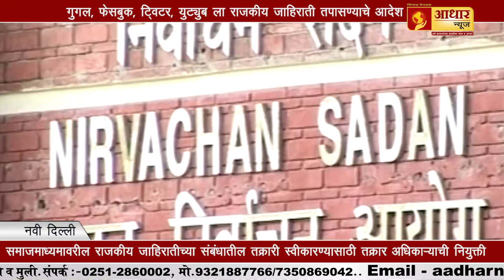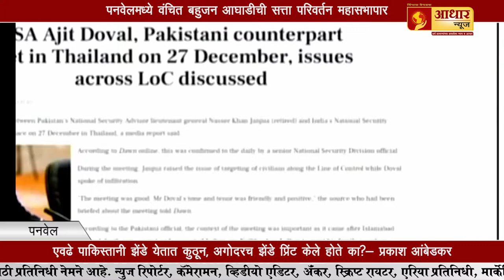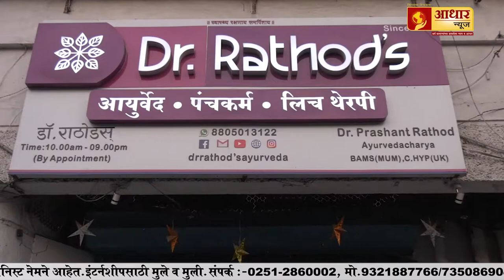सुजय विखेंच्या प्रवेशा विरोधात मुख्यमंत्रीसमोर भाजप कार्यकर्त्यांची घोषणाबाजी...